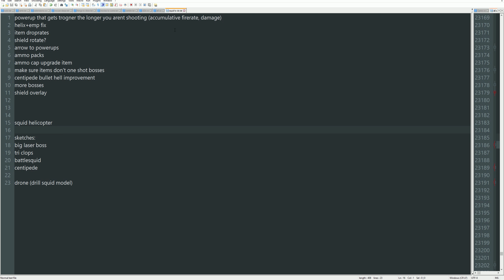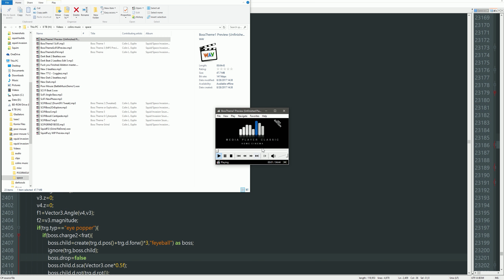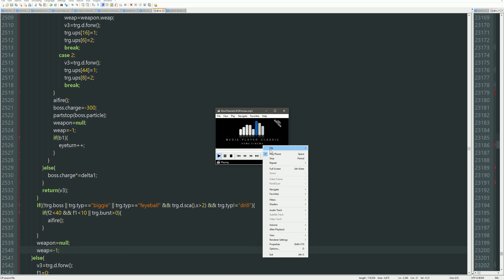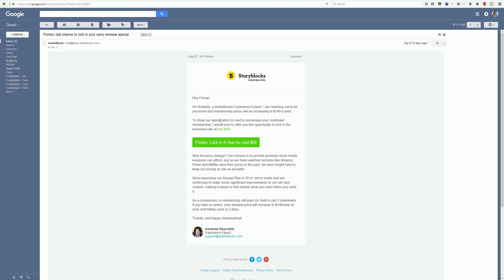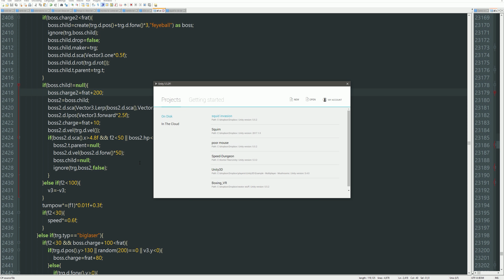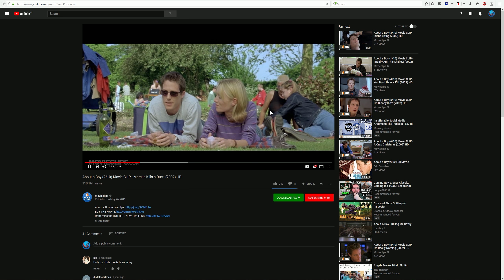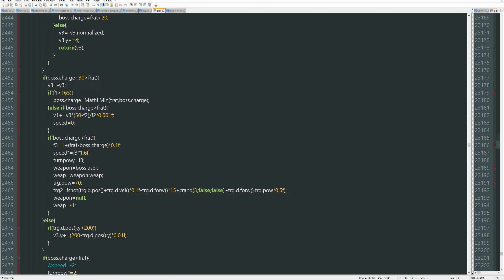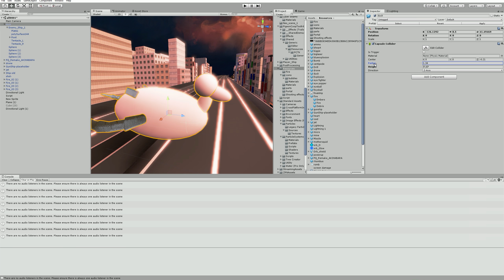Squid Invasion! #49 Duck Duck Squid